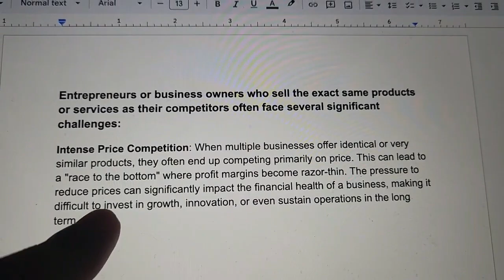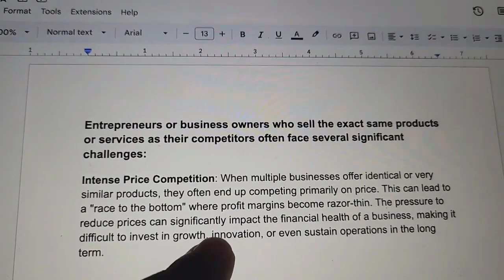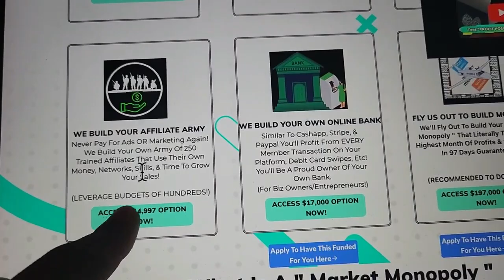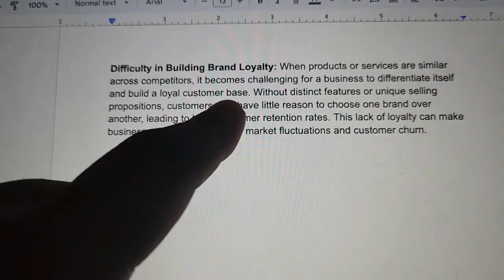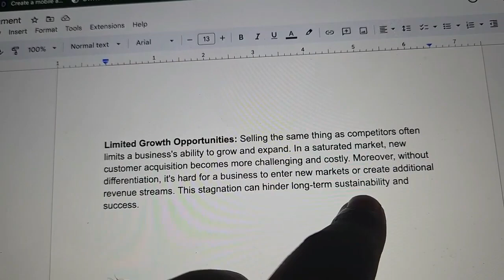NEVER Sell AI Chatbots OR Automation Services! (WARNING)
NEVER SELL ai automation services or ai chatbots

CREATING A GPT IS SIMPLE BUT MONETIZING IT, NOT SO MUCH!

 In the latest ChatGPT update, You must have chatgpt 4 or plus to do this. The best thing you can use these custom gpts for is to make money and new passive income streams! That's exactly why I created this gpt builder tutorial to show you how to create custom gpt for beginners.